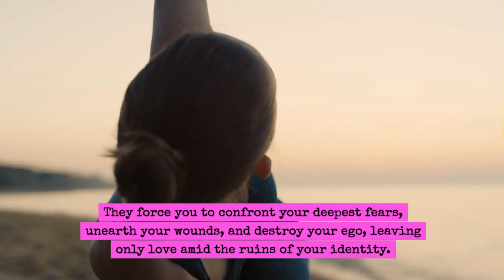I got married and told no one...twice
Relationship is the ultimate spiritual path. A wonderful relationship or a terrible relationship has the potential to awaken you spiritually, mentally, and emotionally if that's where you choose to meet it.

Join to The Spiritual Anarchist: stories to help us break apart our dogma and seize the essence of our spirituality.  spiritualanarchy.substack.com